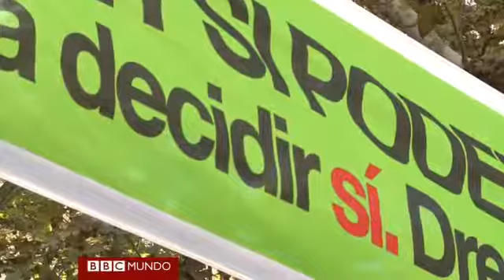Viaje a un territorio catalán libre y soberano.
Vilafranca del Penedès, a solo 50 kilómetros de Barcelona, se declaró el 25 de septiembre "territorio catalán libre y soberano".
Es una de los más de 160 municipios, de un total de más de 900 en Cataluña, que han aprobado una moción en esta línea.
La declaración, con efectos más simbólicos que prácticos, insta al gobierno catalán a convocar un referéndum por la independencia antes de dos años y declara las leyes españolas vigentes de "forma provisional".
¿Cómo se vive en un "territorio catalán libre y soberano"? ¿Qué piensan los habitantes de Vilafranca de esto?
Véalo en este video del enviado especial a Cataluña de BBC Mundo, Pablo Esparza.